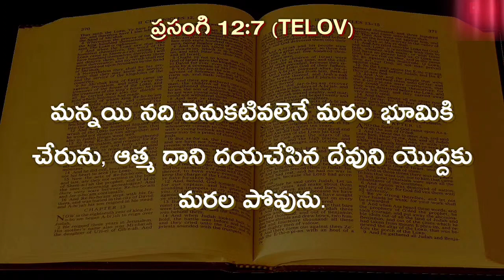ఆత్మీయ పోరాటం: Message by - Immanuel Sannidhi - El-Shaddai Church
Our Address: El-Shaddai Prayer Tower, Ponnapuram Colony, Nandyal, Andhra Pradesh.